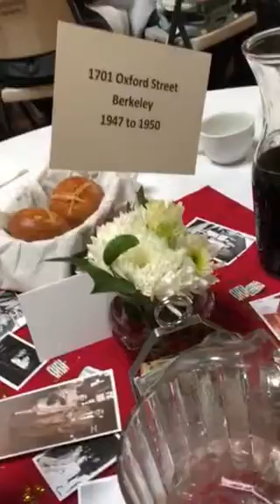Edward B. Adamo 90th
Part 1 toast by Rick & Cathy